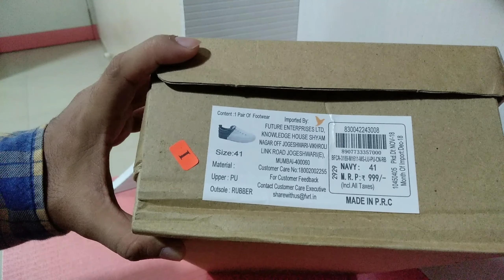Buffalo shoes unboxing 👿🤓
HRX shoes